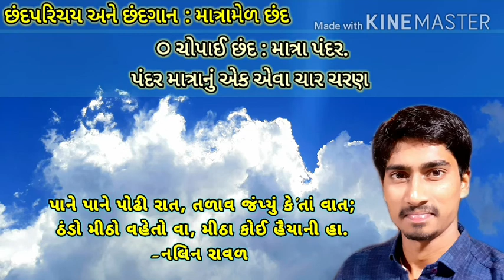ચોપાઈ છંદ | Chopai Chhand | Video Part-20 | GPSC | Class-1, 2, 3 | છંદપરિચય અને ગાન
ગુજરાતી ભાષામાં થતી છંદરચના.
ક્રમશઃ આપ સૌને અહીંથી બાકીના વીડિયો મળતા રહેશે.

|| અક્ષરમેળ છંદ ||

|| સંખ્યામેળ ||

|| માત્રામેળ ||

21. દોહરો અને સોરઠો :
22. હરિગીત :
23. સવૈયા :
24. ઝૂલણા :

ગમતું મળે તો અલ્યા ગૂંજે ન ભરીએ, ગમતાનો કરીએ ગુલાલ.
-મકરંદ દવે.

મિત્રો, મને જે ગમ્યું તે આપના સુધી પહોંચાડ્યું છે, હવે આ કાર્ય તમને સોંપું છું, છંદનો ગુલાલ કરવા...😊😊😊